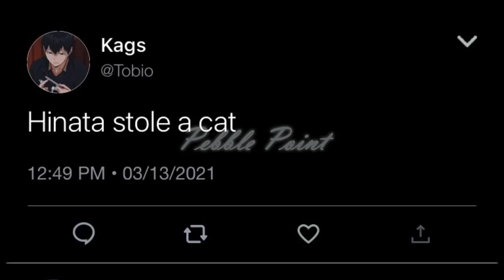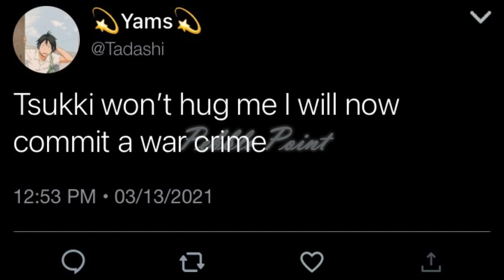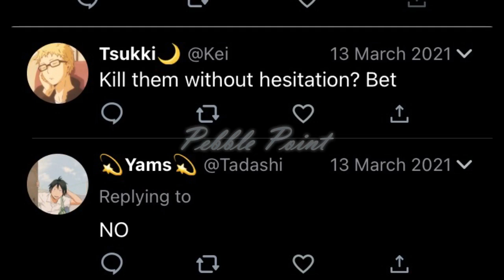If Haikyuu Characters Had Twitter [Pt. 12]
Not much to say, sorry I went nearly another week without uploading, been home at dads this week and had a lot of school work to catch up on!

Gonna try and get next script started now so I don’t go another week without uploading ^^

Stay safe, and take care y’all!